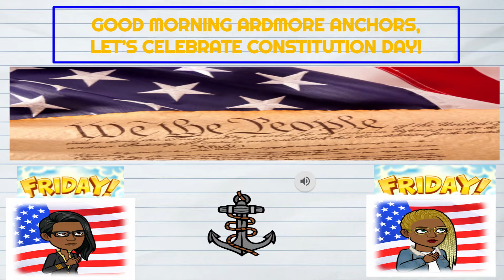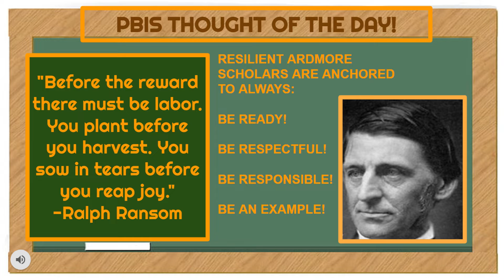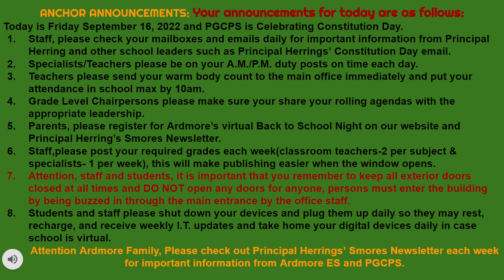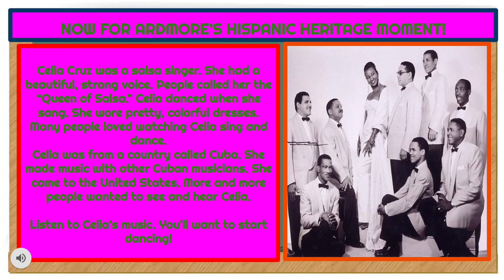WAES MORNING NEWS SHOW 9/16/22